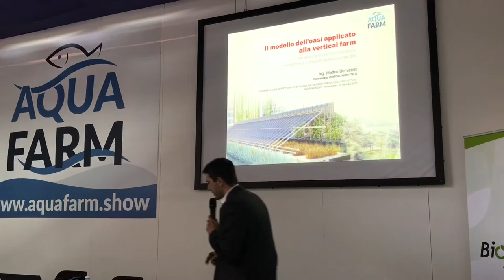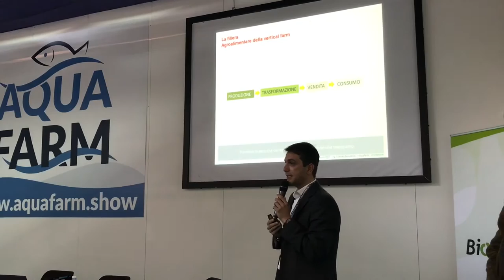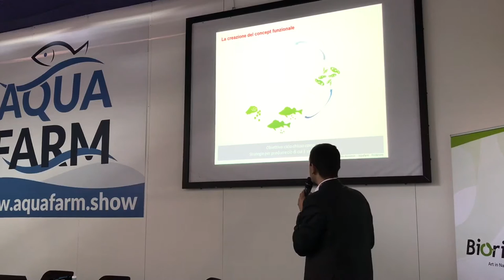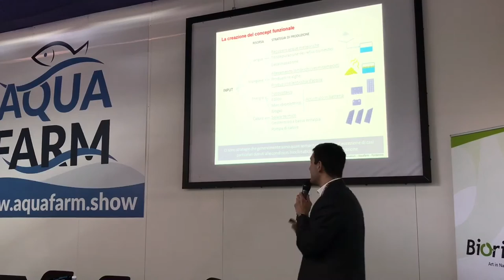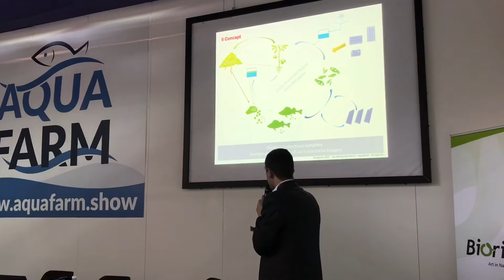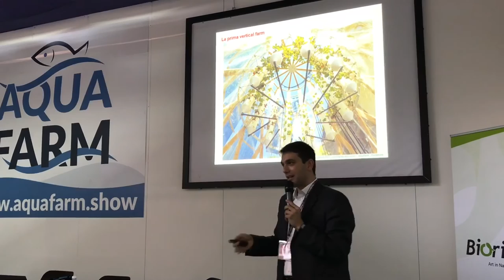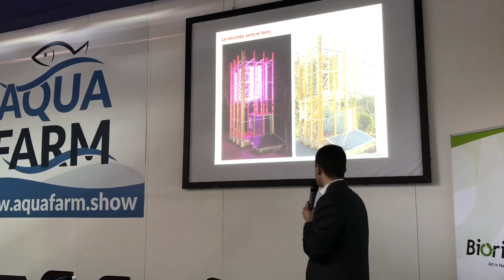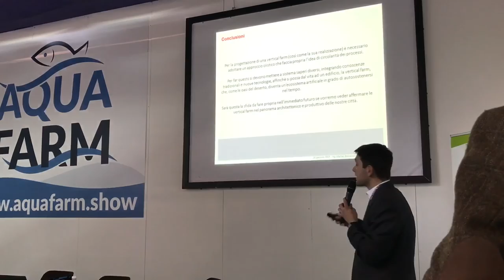Matteo Benvenuti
Matteo Benvenuti - Ingegnere civile, progettista specializzato in progettazione architettonica sostenibile e architettura urbana, fondatore del gruppo Vertical Farm Italia - discute il modello dell’oasi applicato alla vertical farm. Dal pesce alla pianta e viceversa,  un ecosistema autosufficiente e sostenibile.

- CONFERENZE VERTICAL FARM -

La manifestazione ha offerto un’opportunità unica di partecipare a una serie di conferenze specificamente dedicate all’intera filiera della Vertical Farming.

AQUAFARM 2017 ha convolto i maggiori esperti del settore, per illustrare gli ultimi sviluppi e aggiornamenti relativi al settore della Vertical Farming, condividendo competenze e tecnologie con tutta la filiera attraverso le loro esperienze.

Matteo Benvenuti - Civil engineer, designer specialized in sustainable and urban architecture, founder of  Vertical Farm Italia - speaks about his oasis model in vertical farm applications.
From fish to plant and back, a self-sufficient and sustainable ecosystem.

- VERTICAL FARMING CONFERENCE -

The event offers the unique opportunities to participate in seminars and conferences dedicated to Vertical Farming.

AQUAFARM 2017 hosts the leading experts of the vertical farming sector. During the event they will discuss about the new developments on the sector and they will share their competences and technologies.